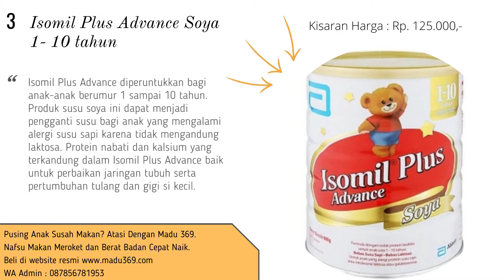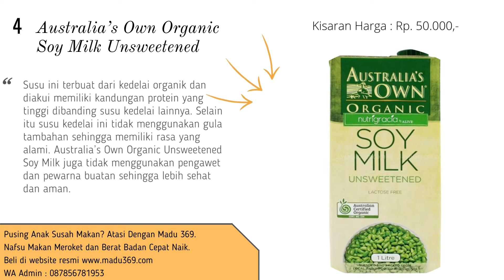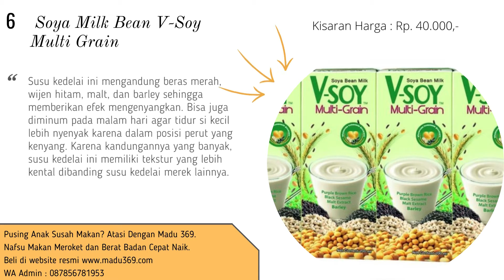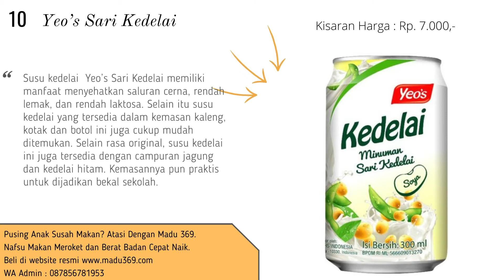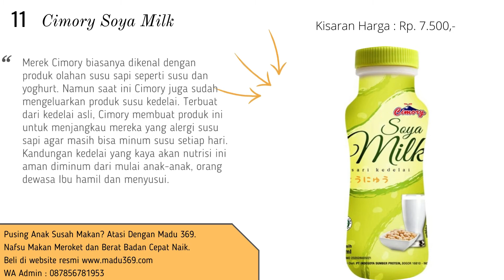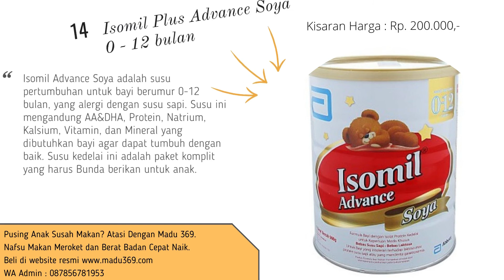🔥 14 Rekomendasi Merek Susu Kedelai Atau Soya Untuk Anak Balita - Susu Soya Yang Enak Untuk Bayi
Apakah Bunda bingung mencari merk susu kedelai yang enak dan cocok untuk anak balita?

Nah susu kedelai atau susu soya dengan beragam merek saat ini sudah  hadir di pasaran. Mulai dari susu kedelai formula bagi anak yang alergi susu sapi sampai susu kedelai cair siap minum yang praktis. Kedelai sendiri merupakan golongan kacang-kacangan yang banyak mengandung vitamin dan mineral untuk pertumbuhan si kecil.

Jadi jika anak memang tidak bisa minum susu sapi sapi, susu kedelai ini merupakan pilihan tetap sebagai pelengkap gizi anak. Namun, jika tidak alergi susu sapi pun, tidak ada salahnya mulai mengenalkan susu kedelai yang dikenal memiliki kandungan antioksidan yang baik.

Berikut 14 rekomendasi merek susu kedelai untuk anak balita yang bisa diminum si kecil dengan kandungan gizi dan kaya nutrisi.

🔥 GRATIS SERIAL PANDUAN 5 HARI LAHAP MAKAN 🔥

Kata Kunci Terkait :

Rekomendasi Susu Kedelai Atau Soya Untuk Anak Balita
merk susu soya untuk anak 2 tahun
harga susu soya untuk anak 2 tahun
merk susu soya penambah berat badan bayi
susu formula soya untuk bayi laki-laki
susu soya yang enak untuk bayi
efek samping susu formula soya pada bayi
lactogen soya
manfaat susu sgm soya 1-3 tahun
manfaat susu kedelai untuk anak balita
susu kedelai untuk anak balita
manfaat susu kedelai untuk ibu hamil
bahaya susu soya untuk bayi laki laki
susu soya yang bagus untuk bayi alergi
Laki laki jangan sering minum susu kedelai
susu untuk yang tidak cocok susu sapi
merk susu kedelai untuk anak 1 tahun
bolehkah bayi minum susu kedelai buatan sendiri
susu soya untuk bayi 6-12 bulan
Dampak susu kedelai bagi laki laki
solusi anak tidak cocok susu sapi
susu formula soya bayi 0-6 bulan
susu formula soya terbaik untuk bayi
susu soya buat bayi susah bab
susu soya bayi yang bikin gemuk
susu soya untuk bayi 0-6 bulan
susu soya penambah berat badan bayi
susu kedelai untuk bayi 0-6 bulan
manfaat susu kedelai untuk ibu menyusui
Susu yang bagus untuk anak adhd hiperaktif
susu kedelai
merek susu kedelai untuk anak
manfaat susu kedelai untuk diet
manfaat susu kedelai untuk kulit
Susu yang bagus untuk anak autism
susu soya
susu kedelai
untuk sibuah hati
untuk anak
pengganti susu sapi
susu kedelai enak
susu kedelai atau soya untuk anak balita
manfaat susu kedelai